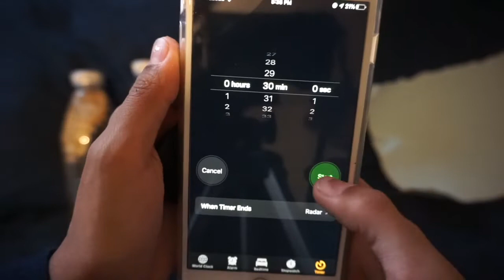How to Grow Wheatgrass/Barleygrass for Rabbits, Cats, Hamsters, Guinea Pigs+ in 7 Days!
Barley has more fiber than wheat as a grass, and wheat has a bit more calcium, so pick accordingly for your pets!